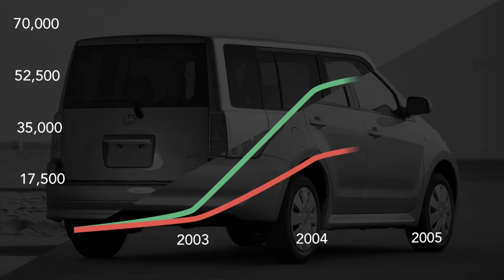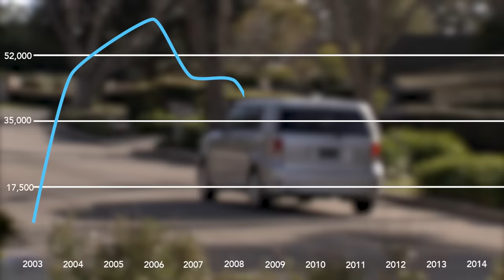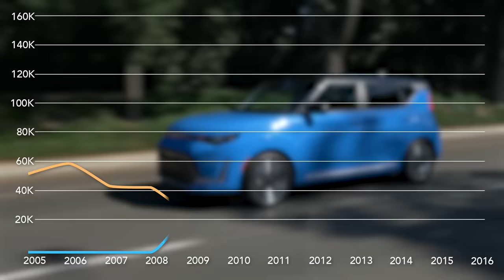Americans LOVED This Car But Toyota Didn't Care - Scion xB Story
Despite its age, the first generation xB (Toyota bB) is still a common sight on the streets today thanks to its excellent reliability, practicality, and affordability. That's what was intended of it. It was successful as it was, until Toyota thought that it should be less polarizing and well, more American.